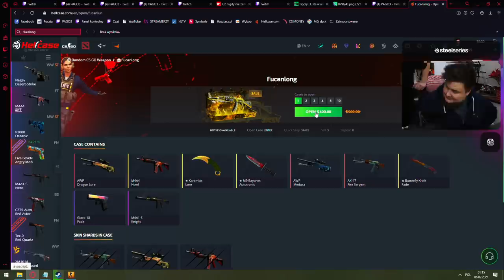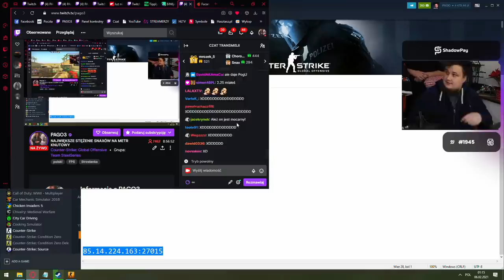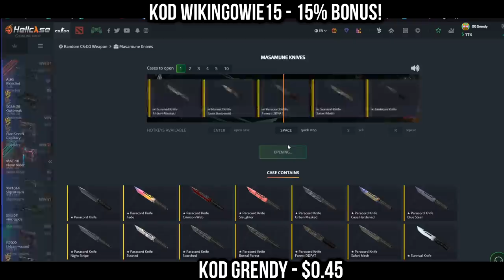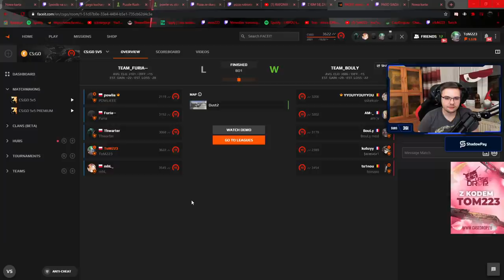SNAX OTWIERA SKRZYNKI NA KONCIE PAGO BEZ JEGO WIEDZY! PAGO KUCHARZ👨‍🍳 NAJLEPSZE SHOTY Z 24 GODZIN